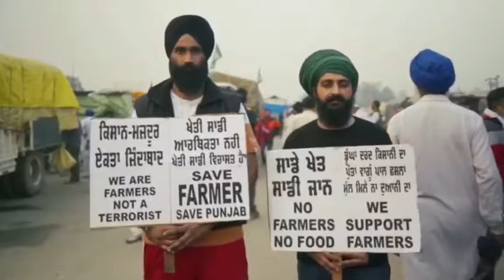FarmersProtest हम हक लेने आए हैं !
भाजपा सरकार यह मत सोचना की हम लंगर खाकर बैठ कर वापस चले जाएंगे!
हम हक लेने आए हैं !
हक लेकर वापस जाएंगे!